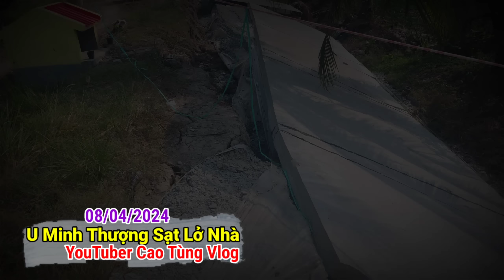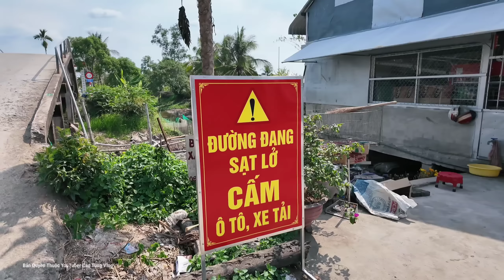Thảm Cảnh Kiên Giang Thiệt Rồi Căn Nhà 300 tr Sụp hết xuống sông trong 3 phút mẹ quan âm hiển linh